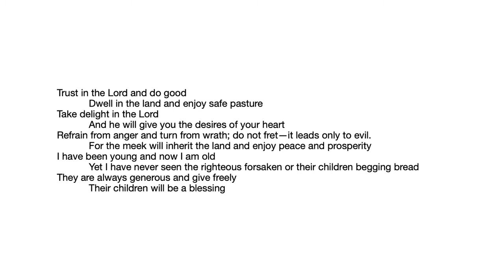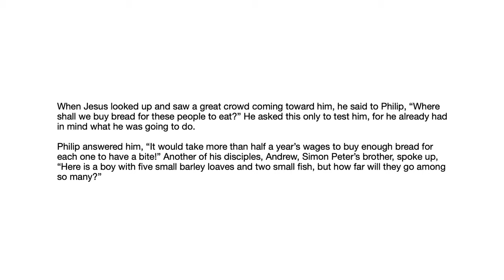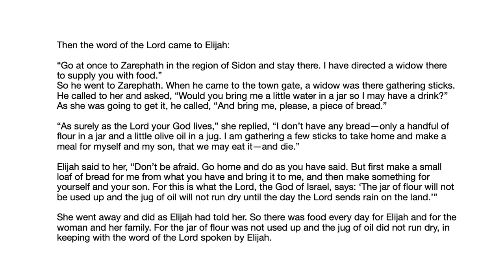July 25: More Than Enough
In God's hands the little we have is more than enough... even when we fuss about it!